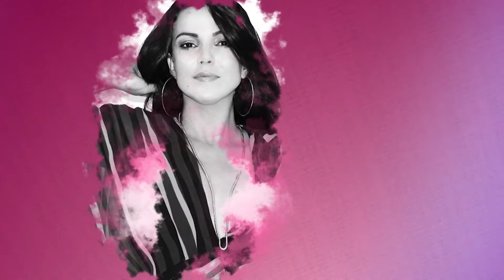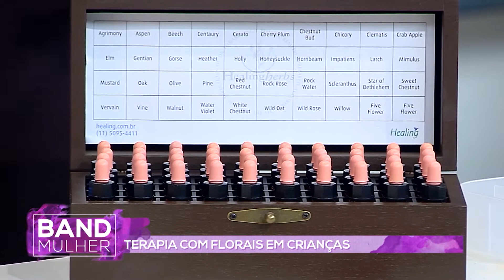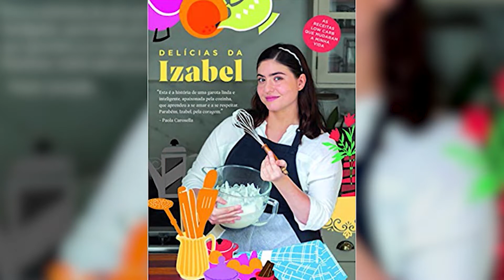A MULHER DEPOIS DOS 40 - Band Mulher Rio com Gardênia Cavalcanti - Terça 12/11/2019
TEMAS DO DIA:
- A Mulher Depois dos 40
- Terapia com Florais em Crianças

HORA DO CAFÉ:
- Izabel Alvares, ganhadora do Master Chef

PGM333